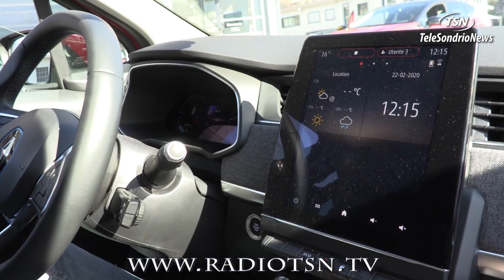Valtellina EcoGreen. Due giorni di sostenibilità a 4 ruote